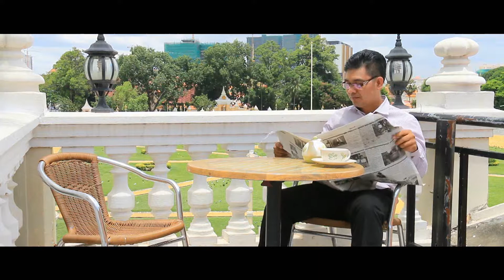Father's day short films of The Pizza Company Kh